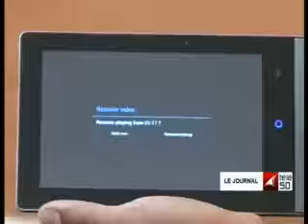JOURNAL TÉLÉ 50 DE 19H DU 08 OCTOBRE 2015